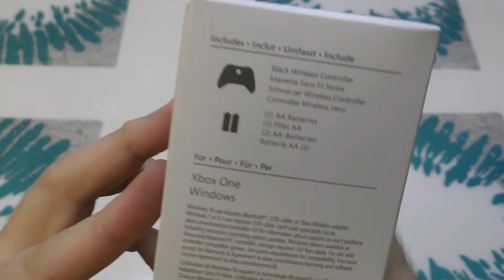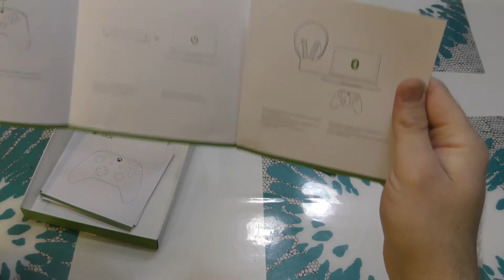Xbox X Wireless Controller V2 Unboxing & Review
New Xbox Wireless Controller

Experience the enhanced comfort and feel of the new Xbox Wireless Controller with sleek and smooth design and textured handles.

With customizable mapping of buttons and extended wireless range  and 3.5mm stereo headset jack for compatible headsets.

And with Bluetooth technology, you can play your favorite games on computers, tablets and phones with Windows 10.